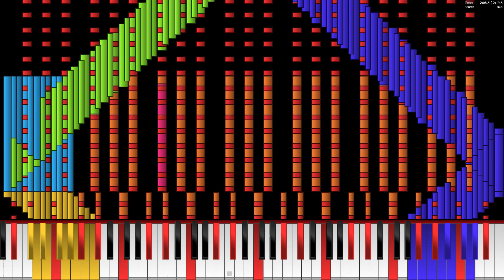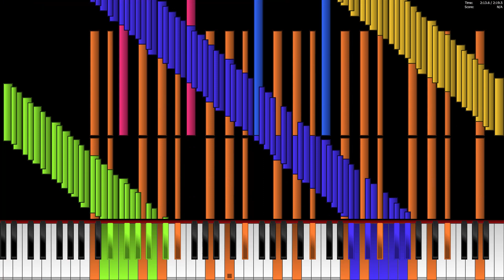RUSH E WITH NO MELODY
Credits: SMB
Creator: Me
Do Some Request in the comments